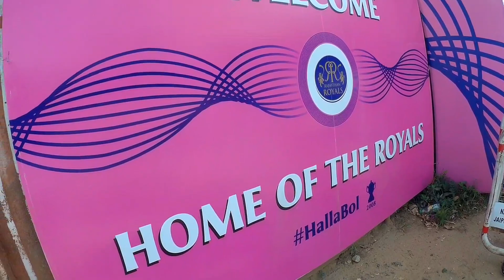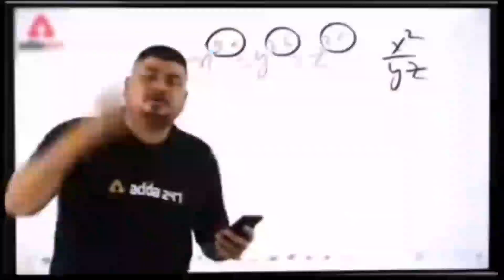SMS Stadium Jaipur, IPL 🏟 7 May 2023 || Rajasthan Royals VS Sunrisers Hyderabad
So hello friends welcome back to my YouTube channel so Har Bar Ki Tarah is bar bhi aap Logon ke liye ek best video Lekar Aaya hun is video mein aap Jaipur ke Sawai Mansingh Stadium Mein hone wala cricket match Rajasthan Royals versis Sunrise Hyderabad ke bich mein Khela Gaya